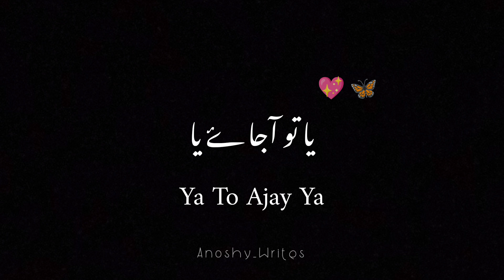🌼🧿 Tum sy bhi ziyada Tum sy peyar kiya❤️ | Pritam | Arjit Singh | Black screen song Lyrics | status